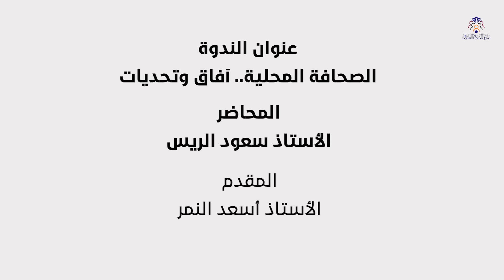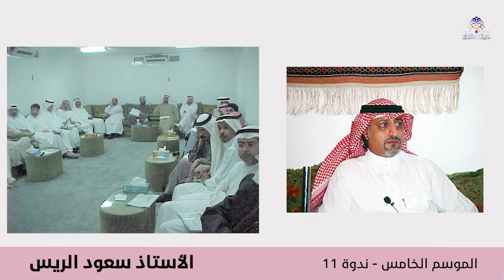الندوة 11 الموسم 5 | الصحافة المحلية آفاق وتحديات | الأستاذ سعود الريس